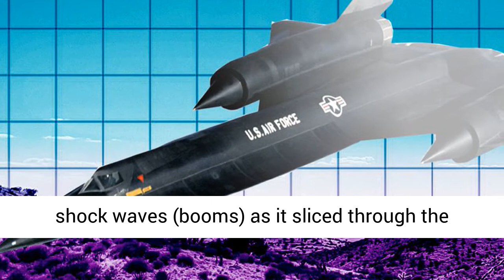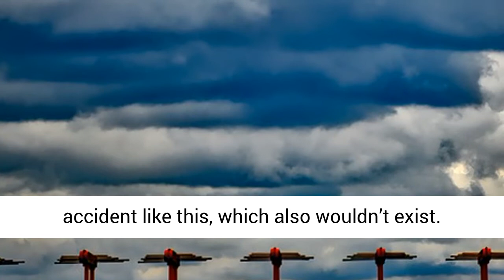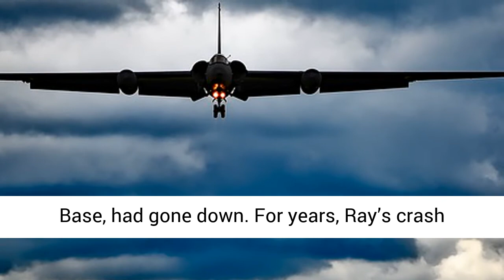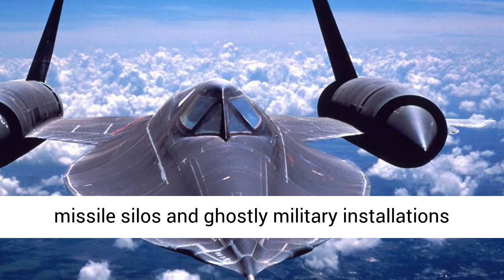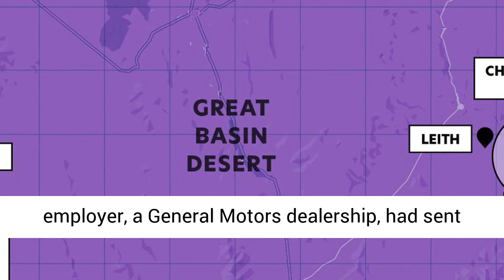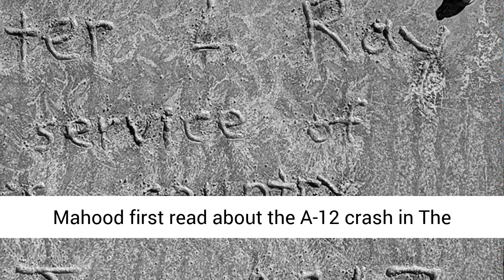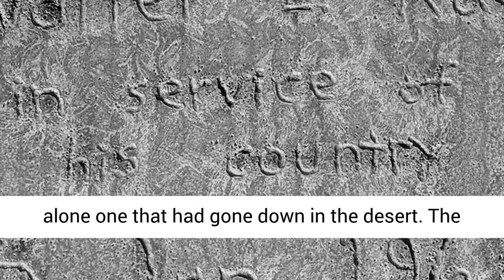An A-12 Oxcart CIA spyplane crashed outside Area 51 in 1967. This Tireless Hunter found it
“Oxcart” was an odd nickname for the plane that killed pilot Walter Ray. Oxcarts are slow, cumbersome, and old. Ray’s A-12 jet, meanwhile, was fast, almost invisible, and novel. Among the US’s first attempts at stealth aircraft, it could travel as quickly as a rifle bullet, and fly at altitudes around 90,000 feet. On a radar screen, it appeared as barely a blip—all the better to spy on Soviets with—and had only one seat.

Did You Know a 7 Year Old in Uganda is a Pilot Already?

Cocaine and Meth Seized After Ultralight Aircraft Drop near California Border

Translated titles:
Um avião espião A-12 Oxcart CIA caiu do lado de fora Area 51 em 1967. Este caçador incansável o

1967 में एक A-12 Oxcart CIA जासूसी विमान Area 51 के बाहर

1967年，一架A-12OxcartCIA间谍飞机在外面Area 51坠毁。这位不倦的猎人发现了它

Een A-12 Oxcart CIA spyplane crashte buiten Area 51 in 1967. Deze onvermoeibare jager vond het

Sebuah pesawat mata-mata A-12 Oxcart CIA jatuh di luar Area 51 pada tahun 1967. Pemburu tak kenal le

Un A-12 Oxcart CIA aereo spia si schiantò all'esterno Area 51 nel 1967. Questo instancabile cacciat

Самолет-шпион A-12 Oxcart CIA разбился снаружи Area 51 в 1967 году.

Un A-12 Oxcart CIA avión espía se estrelló afuera Area 51 en 1967. Este cazador incansable lo enc

Ein Spionageflugzeug A-12 Oxcart CIA stürzte 1967 draußen Area 51 ab. Dieser unermüdliche Jäger

Un avion espion A-12 Oxcart CIA s'est écrasé à l'extérieur Area 51 en 1967. Ce chasseur infatiga